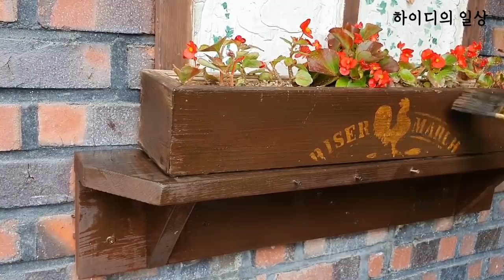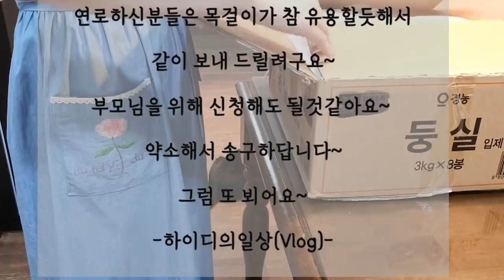주택데크 확장공사/데크공사 시공 영상 /주택 테크 꾸미기/여름꽃 핀 정원 /도심속 전원주택/주택의 야생화 정원/타샤튜더를 꿈꾸다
안녕하세요!!
테크 리모델링이 있어서 늦게 뵙게 되었습니다~
어제 올리겠다 약속을 했었는데 마당일에 너무 에너지를
많이 쏫아 어제는 초저녁에 조금만 자고 일어나서 편집해야지
했는데 쌓인피로로 못일어나고 마는 불상사가 ...ㅜㅜ
죄송합니당~꾸벅!!

데크  흡족할정도로 맘에 쏙 든답니다~
화분이 많아지다보니 테크가 자꾸 복잡하게 변해 갔더랬죠~
데크공간으로 사용한 마당도  딱히 예쁜공간이 아니라 ...

혹시나 궁금한점이 있으시면 댓글주세요~
사장님이 바닥 철근 공사를 정말 탄탄하게 해주셨는데
안타깝게영상을 빼먹었네요~

참 그리고 제가 구독자 만명을 돌파 했답니다~
영상 마지막 부분 잘 읽으시고 신청해 주시기 바랍니다~
 선물협소하여 죄송합니다~